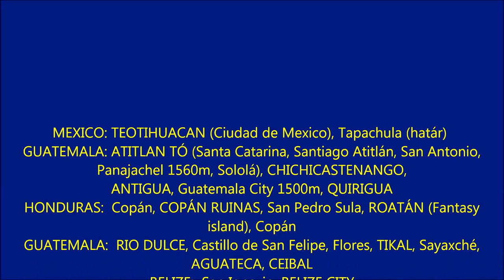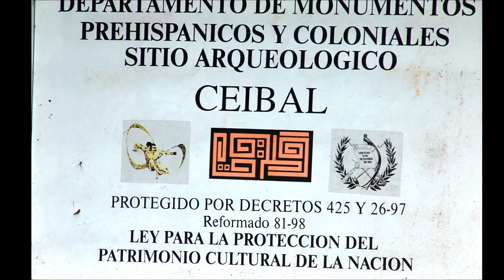Maya 2005 - Mexico, Guatemala, Honduras, Belize